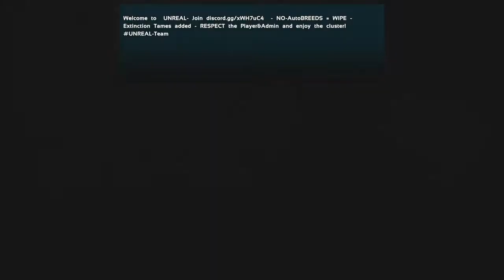Ark, but it's extremely fast paced